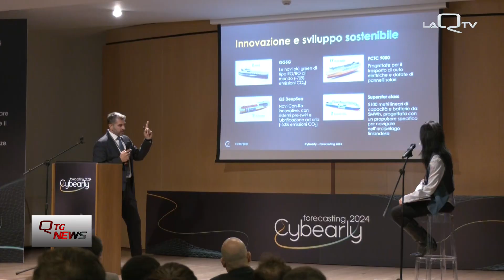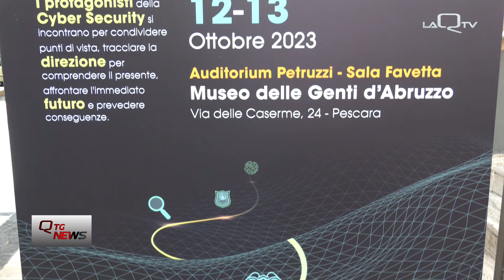Pescara. Cybearly Forecasting 2024: Sicurezza Informatica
Una due giorni all’Auditorium Petruzzi di Pescara per promuovere la consapevolezza della sicurezza informatica tra i cittadini. Cybearly Forecasting 2024 è stata l’occasione per affrontare dal vivo i principali rischi della rete